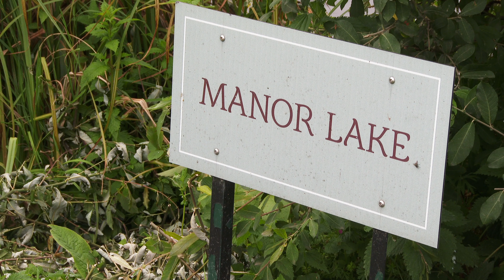Take The Kids Fishing: Junior Fishing Inspiration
JT spends the day with Jay Bartlett and his kids, Alex and Zack, fly fishing at Manningford Trout Fishery. All super keen anglers and regulars at the Sportfish Game Fishing Centre, the family talk about their love of fishing, their favourite memories and why Jay never says no to a request to them going fishing. Jay also reflects on his own angling career and why he feels it’s so important to introduce more kids to the sport.

Tight lines and we hope you enjoy it!

You can take a look at our youth fly fishing gear and recommended beginners tackle at: